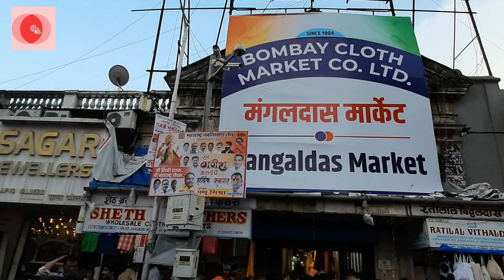मंगलदास बाजार का इतिहास। सबसे पुराना कपड़ा मार्केट। mangaldas market Mumbai। Bombay cloth market।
मंगलदास मार्केट इतिहास आप जानते हैं क्या?  नहीं तो यह वीडियो जरून देखना mangaldas  oldest market in mumbai। Bombay  cloth market। थोक बाजार। oldest cloth  market Mumbai। 150 year oldest market

Timing
11am to 9pm

Closed Sunday

Address
Mangaldash Market Mumbai Maharashtra 400001

Landmark
Crawford Market
Bhuleshwar Market
दवा बाजार

मंगलदास बाजार में ज्यादातर दुकानें  सुबह 10 बजे या 11 बजे से रात 8 बजे या रात 9 बजे तक खुले रहते हैं हालांकि कुछ रविवार को बंद रहते हैं।

SupriyaGJadhav

jadhavsupriya07

my friends if you liked this video you can help grow the channel.

Please watch this All recipe video

feature=share